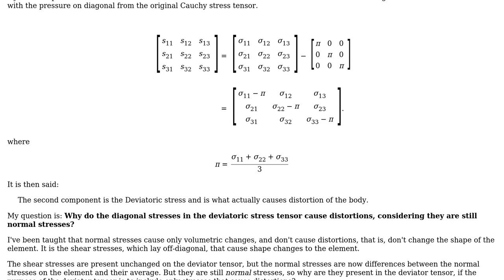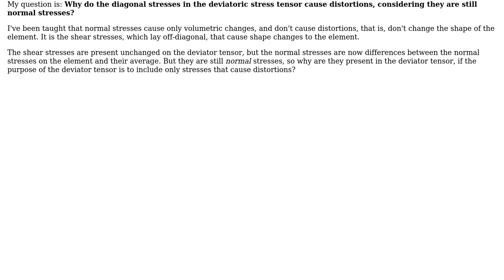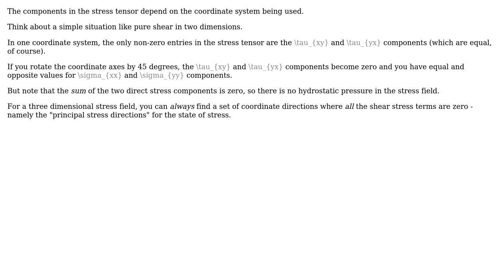Engineering: Why is deviatoric stress the one causing distortions?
With thanks & praise to God, and with thanks to the many people who have made this project possible! | Content (except music & images) licensed under CC BY-SA | Music | Images & others | With thanks to user S. Rotos user alephzero and the Stack Exchange Network Trademarks are property of their respective owners. You are responsible for your own actions.